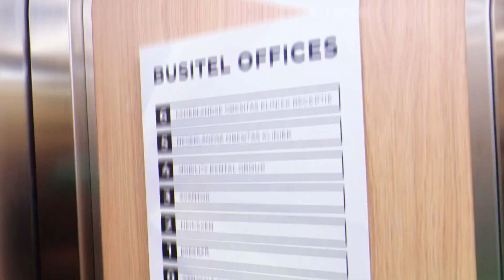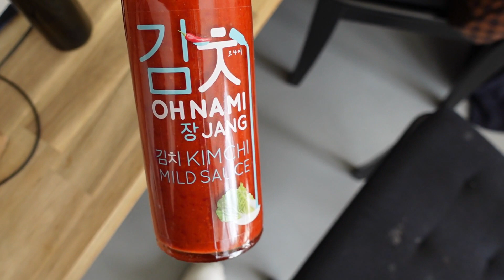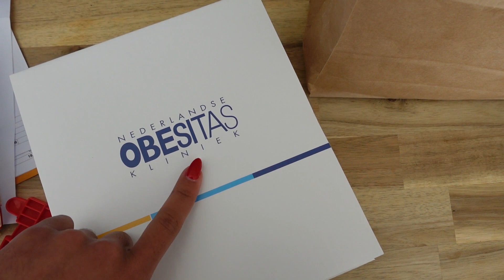ቀዶ-ጥገና ያደረግኩበት ሆስፒታል የሰጠኝ ሽልማት | AWARD FOR MY WEIGHT-LOSS SURGERY ANNIVERSARY | Vlog 585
Hiiii. This is Kanessa.
I was born in the beautiful Ethiopia (Dire Dawa) and bred in the wonderful Holland. This channel embraces you into my everyday life, from motherhood to serial entrepreneurship. You'll see me at my best and at messiness :-). I'll also share business and lifestyle tips.